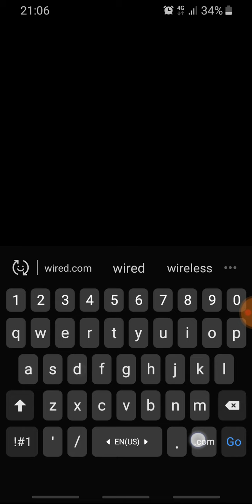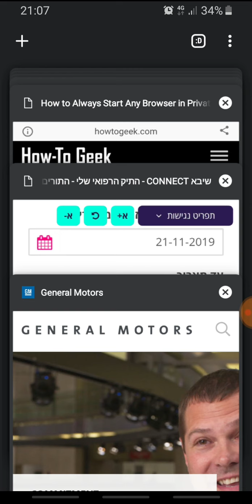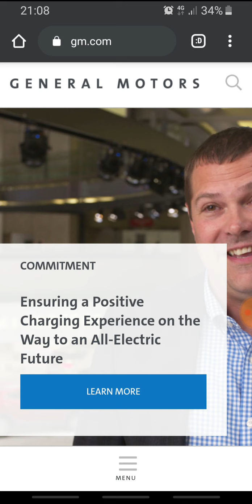גלישה פרטית - האם אתם באמת לבד?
מהי גלישה פרטית ? היתרונות והחסרונות..